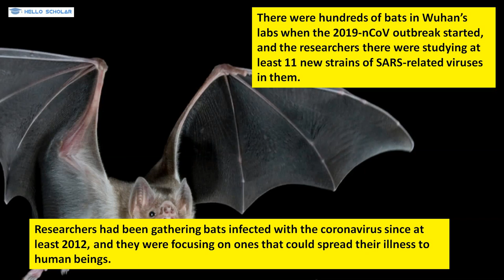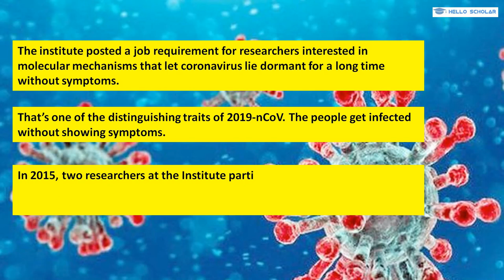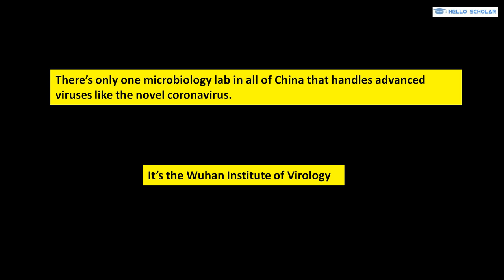Did Coronavirus outbreak start from Wuhan Institute of Virology